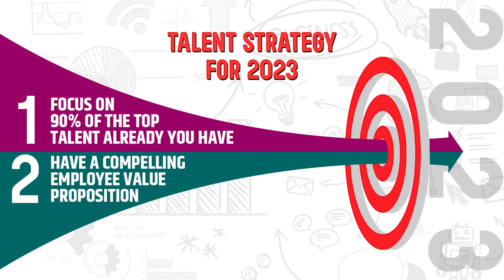Talent Strategy & Development Trends for 2023- Marc Effron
Talent Strategy & Development Trends for 2023- Marc Effron, President - The Talent Strategy Group and Author of the bestselling book 8 steps to high performance.

Performance Development
Performance Management
Goal setting
performance appraisal
What is the best Talent strategy for HR leaders this year 2023?
What is going to be the key strategies for retaining the Talent in 2023 amid quiet quitting?
What is the right performance management strategy when employees are not engaged, they are quiet quitting?
What are the 8 steps to high performance?
Goal setting really matters, what leaders should keep in mind while setting the organizational goals for the year?